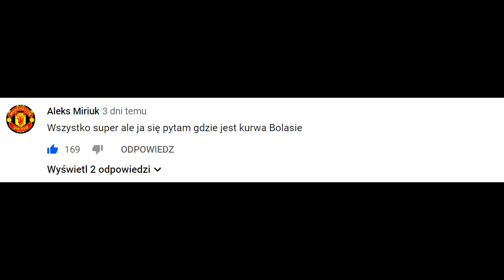SREBRNYMI OGÓRAMI W PIERWSZEJ LIDZE #5 - WSPOMNIENIA WRACAJĄ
dwie twarze, które dostarczyły tyle radości